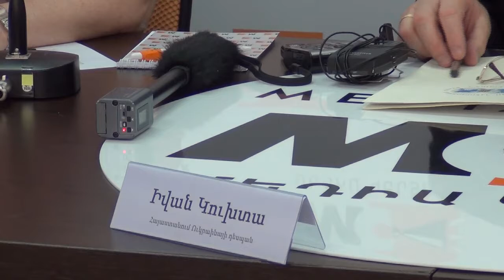«Մեդիա կենտրոն». Հայաստանում Ուկրաինայի դեսպան Իվան Կուխտա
Հուլիսի 22-ին «Մեդիա կենտրոնում»  տեղի ունեցավ Հայաստանի Հանրապետությունում Ուկրաինայի արտակարգ և լիազոր դեսպան Իվան Կուխտայի մամուլի ասուլիսը:

«Մեդիա կենտրոնը» նոր հարթակ է` կոչված մեկտեղելու Հայաստանի քաղաքացիական հասարակության և լրատվական դաշտի ներուժը:

«Մեդիա կենտրոնի» հիմնական առաքելությունն է երկխոսությունների, քննարկումների ու բանավեճերի խթանումը քաղաքացիական խմբերի փորձագետների, քաղաքական գործիչների և լրատվամիջոցների միջև, Հայաստանում բանավեճերի մշակույթի հիմնումը, ինչպես նաև հաղորդակցության արդյունավետ ուղիների ստեղծումը քաղաքացիական նախաձեռնությունների, հասարակական կառույցների և առաջատար լրատվամիջոցների միջև:

«Մեդիա կենտրոնը» համակարգում է «Հանրային լրագրության ակումբը»` Բաց հասարակության հիմնադրամներ-Հայաստանի և Հայաստանում Մեծ Բրիտանիայի դեսպանատան համատեղ աջակցությամբ: